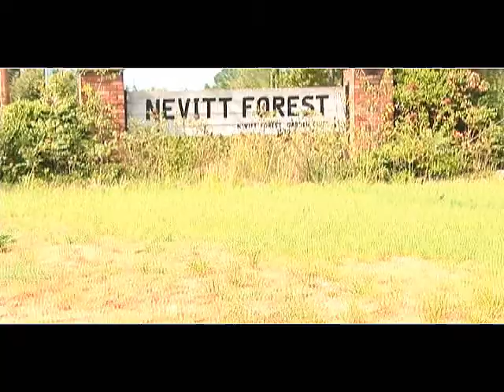Making of a Ruler Intro Clip